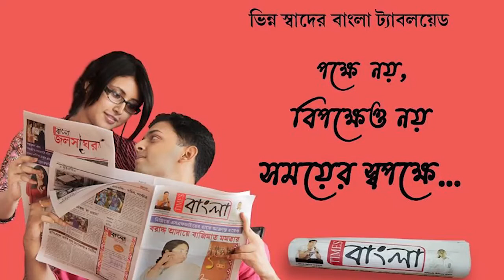নবদ্বীপে মহিলা গণধর্ষণ কাণ্ডে আরেক অভিযুক্তকে গ্রেপ্তার করে আদালতে পাঠাল পুলিশ